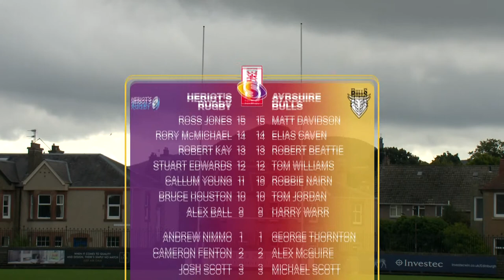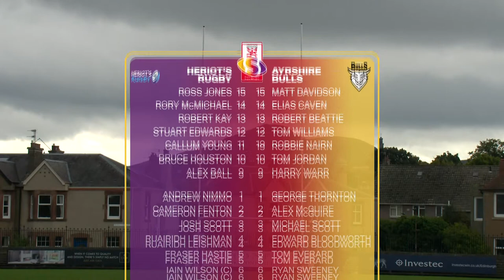LIVE FOSROC Super6 | Heriot's Rugby v Ayrshire Bulls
For viewers in the UK, this game is available to watch live on FreeSports (Freeview HD channel 64, Sky HD channel 422, Virgin HD 553, TalkTalk 64, BT Vision channel 64 and on the online FreeSports Player).